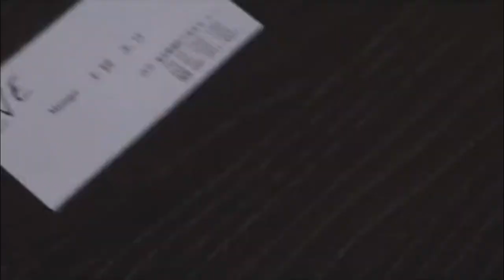Wanita Kesepian yang Ketagihan Genjotan teman2nya || Alur film || alur cerita film || review film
Review film yang berjudul "GUILTY OF ROMANCE" Yang di rilis pada tahun 2011, Dalam 3 menit, Selamat menonton,,,,